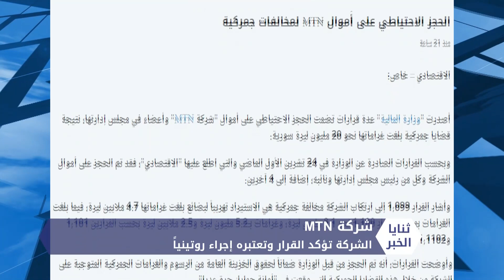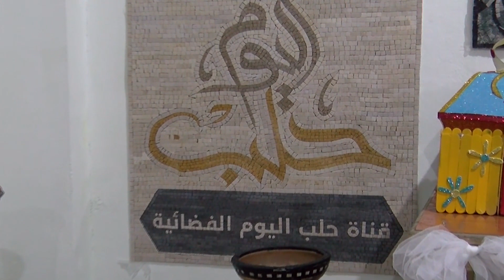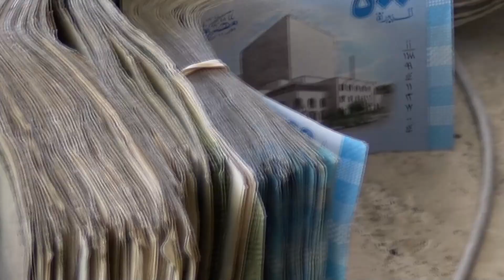ثنايا الخبر: نظام الأسد يحجز احتياطياً على أموال شركة MTN مع انهيار الليرة المتواصل